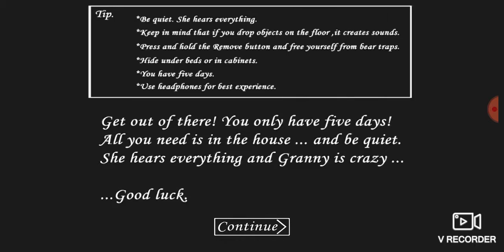GRANNY CORTANDO A CABEÇA DA GRANNY 😭 PARTE 2